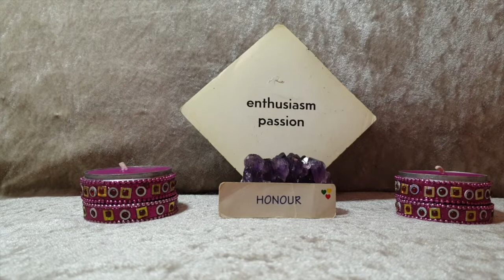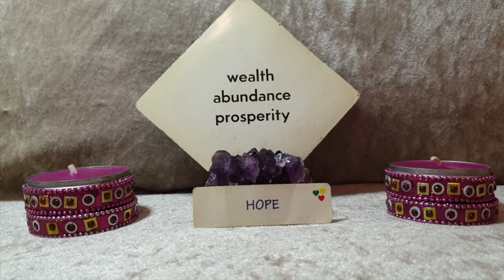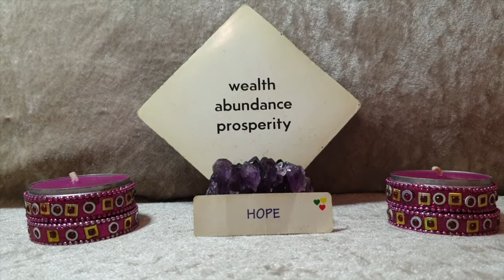Enlightened Joy Halloween Weekly Reading 29 - 4 November 2018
HAPPY HALLOWEEN  Enlightened Joy Halloween Weekly Reading 29 - 4 November 2018

Hello and Welcome, we are embarking on a new brighter time in our lives.  Please choose one of the Mandala Cards and one of the batches of one word inspiration cards.   These cards give you an overall message for the week.  You may find that each Mandala card relates to you.  You can check back later in the week to see.

The Beautiful cover art is by  Sašo Tušar  on Unsplash love you guys